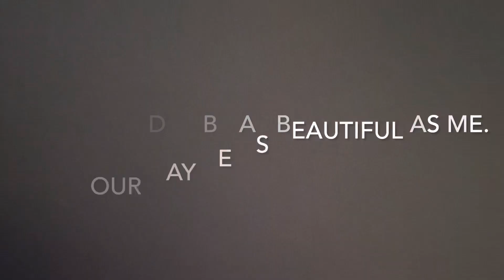My Sun Salutations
I start every day with multiple sun salutations.